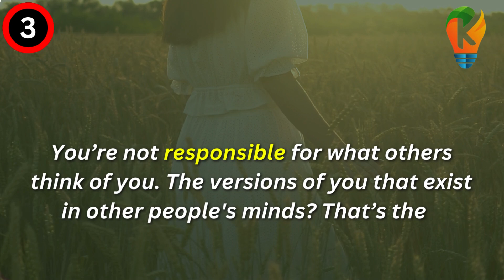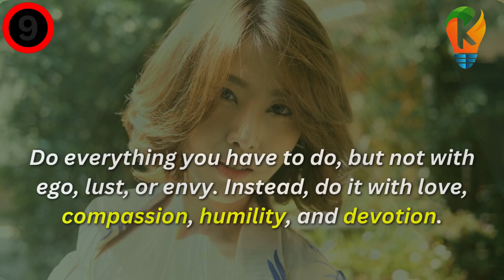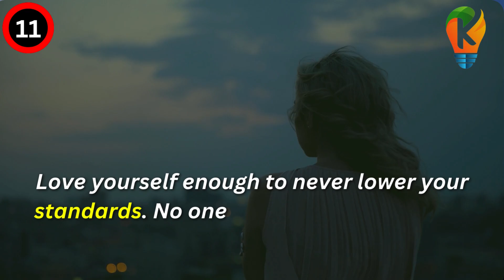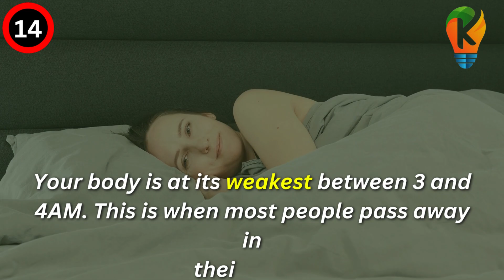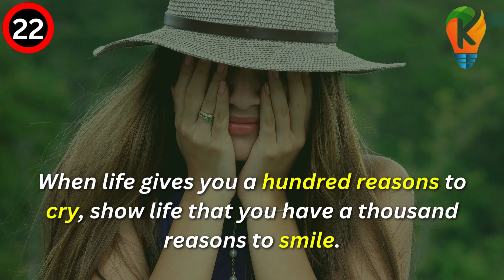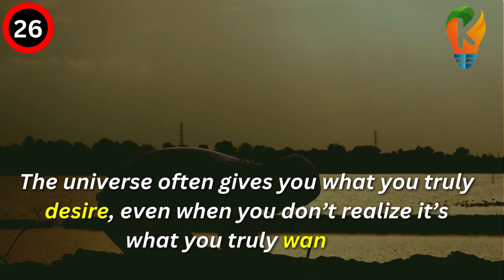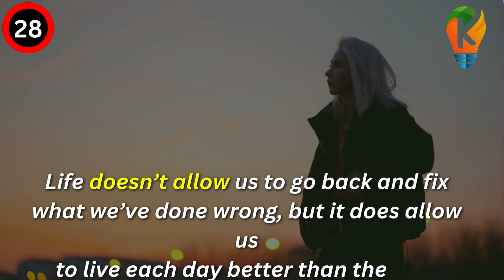30 Psychological Facts About Life and Relationships | Psychological Facts About Human Behavior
Psychological Facts About Life and Relationships psych credence
A woman who truly loves you will be angry at you for...?

psych credence
Topics Cover In This Video:
signs older woman is attracted to you
why am i attracted to older woman
sexually attracted to older woman
how to flirt with a woman older than you
how to get an older girl interested in you
men attracted to older women
older women younger men relationships
men's body language when attracted to a woman
30 Amazing Psychological Facts About Love Relationships| Interesting Psychology Facts HUNDRED QUOTES
30 Psychological Facts About Older Women That You Didn't Know | Older women psychology | Stoicism Stoic Productivity
When someone appears in your dreams, it means that...!! Interesting Psychology Facts HUNDRED QUOTES